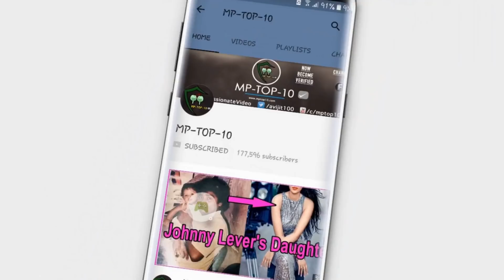Top 8 Separated But Not Divorced Couples Of Indian Television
Our Channel Top Videos You May Like :-